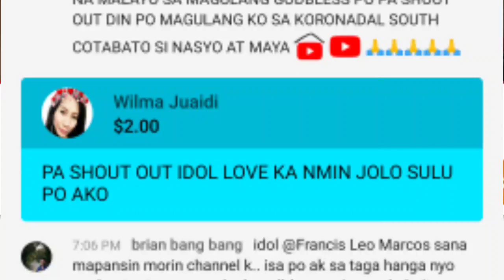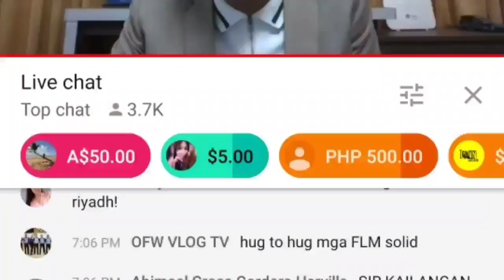FRANCIS LEO MARCOS 😱 SUPER CHAT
MABUHAY KA FLM SANA MARAMI KAPANG MATULUNGAN ♥️ WE LOVE YOU FROM JOLO,SULU